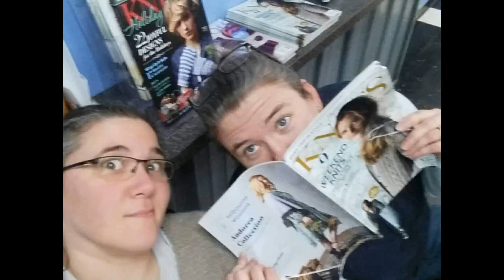Have Yarn, Will Travel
Brenda and Heather are wandering yarn sellers. Join them on their trips to festivals, yarn shops, and places in between.